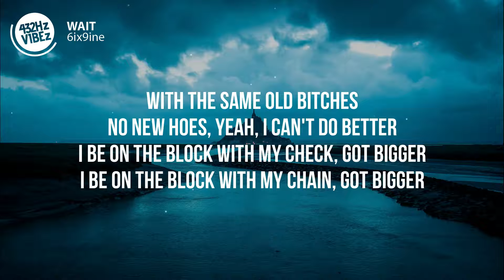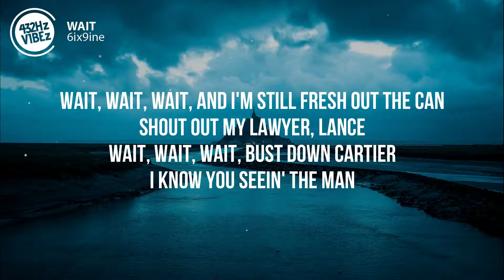Wait Lyrics - 6ix9ine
Worst rapper 👀